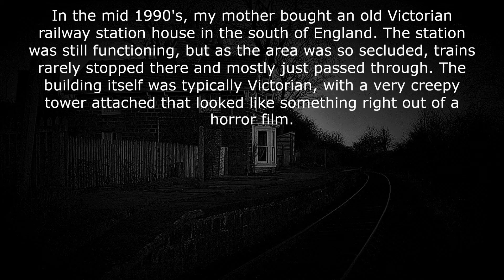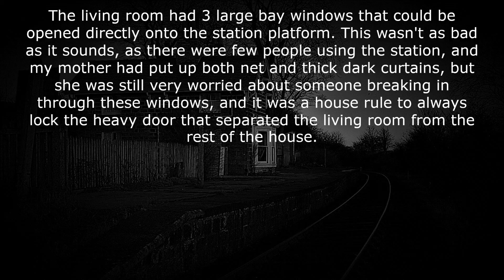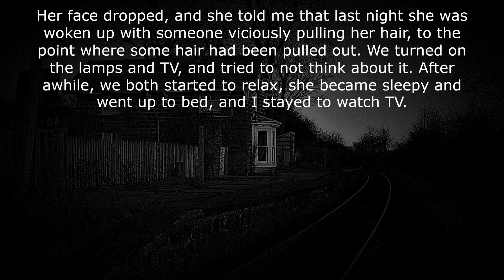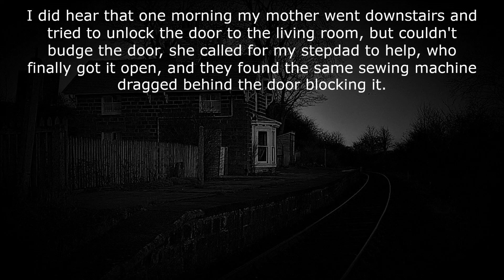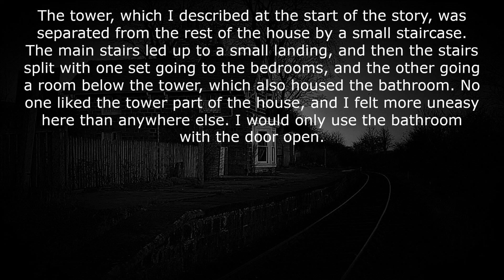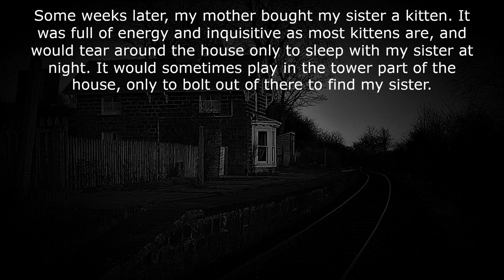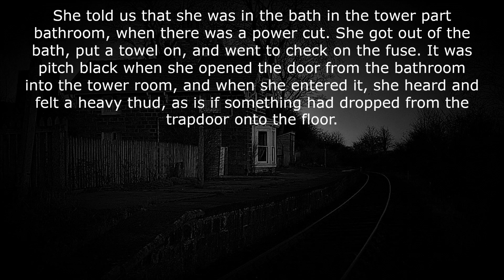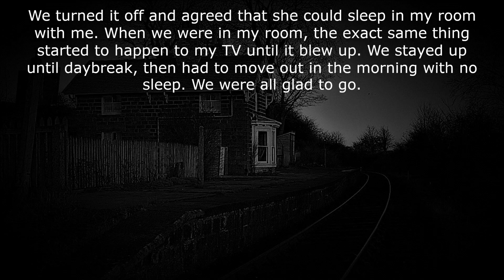Station House Haunting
Hey there to all Spookers! I hope you guys enjoy this video and my past few videos too from this channel!

Original Story Source by  jv | Your Ghost Stories